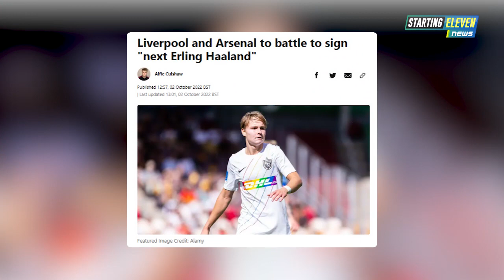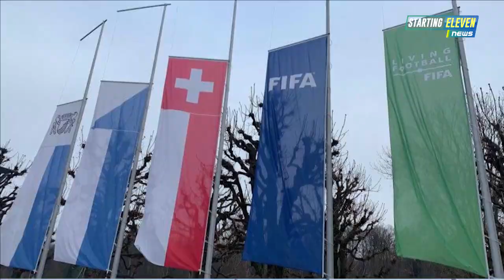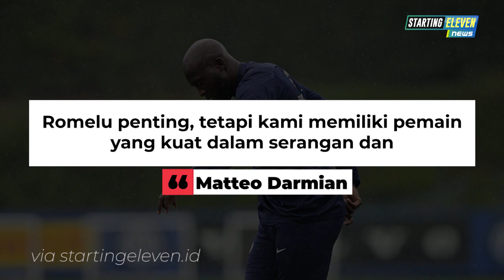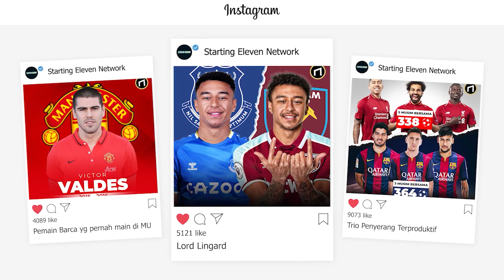MU Lepas CR7 pada Januari 😱 Nkunku Sepakat ke Chelsea 😱 Indonesia BANTAI Guam - Berita Bola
BERITA SEPAK BOLA TERKINI & TERBARU HARI INI SERTA HASIL PERTANDINGAN BOLA TADI MALAM DARI STARTING ELEVEN NEWS - Berita Bola Terlengkap Hari Selasa, 03 Oktober 2022 : MU Lepas CR7 pada Januari 😱 Nkunku Sepakat ke Chelsea 😱 Indonesia BANTAI Guam

00:00 Opening
00:13 Guardiola Ternyata Pernah Nyaris Gabung MU
00:45 Ampadu Cetak Rekor di Serie A
01:18 Pelatih Leeds United Kritik Aston Villa
01:46 Florentino Perez: Sepakbola Kita Sedang Sakit
02:13 Liverpool dan Arsenal Berebut The Next Haaland
02:45 Ansu Fati Termotivasi untuk Masuk ke Skuad Spanyol di Piala Dunia 2022
03:22 Ancelotti Beri Cuti untuk Semua Pemain Real Madrid yang Berangkat ke Qatar
03:51 Cerita Pilu Pelatih Arema Lihat Korban Tragedi Kanjuruhan
04:22 Hormati Korban Kanjuruhan, FIFA Pasang Bendera Setengah Tiang
04:49 Kesaksian Pemain Persebaya Usai Pertandingan vs Arema
05:23 Liga Inggris: Leicester Bungkam Nottingham Forest
05:56 Ronaldo Sudah Boleh Pergi di Januari 2023
06:24 Alonso Minta Barcelona Waspadai Kekuatan Fisik Inter Milan
06:47 De Jong Dikeluarkan Dari Skuad Barcelona Jelang Hadapi Inter
07:11 Kehilangan Lukaku Bukan Alasan untuk Kalah bagi I Nerazzurri
07:38 Christopher Nkunku Setuju ke Chelsea Musim Depan
08:02 Haaland Itu Gabungan Striker-striker Top Dunia
08:32 Luka Modric Pulih dari Cedera
08:58 Higuain Resmi Pensiun dari Sepakbola
09:23 Antonio Conte Tanggapi Kritik Fans Tottenham Hotspur
09:56 Dapat Assist Dari Dusan Vlahovic, Filip Kostic Merasa Berutang
10:23 Ancelotti Tak Pusingkan Benzema Gagal Penalti
10:50 Mahfud MD Bentuk Tim GPF Tragedi Kanjuruhan
11:18 Kapolri Copot Kapolres Malang Buntut Tragedi Kanjuruhan
11:51 Timnas U17 Bantai Guam 14-0